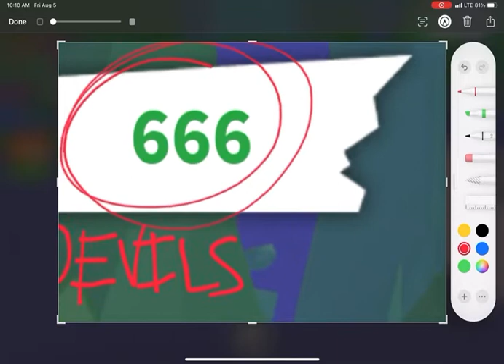I HAVE THE DEVILS NUMBER 😰😰😰😱😱😱